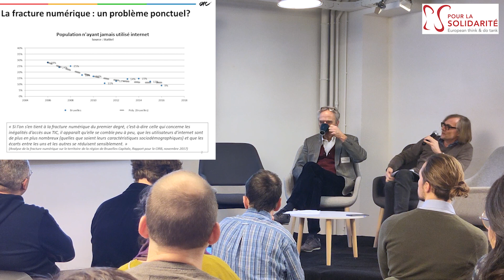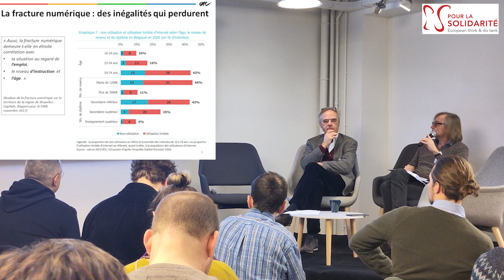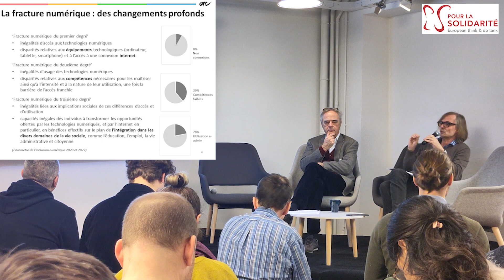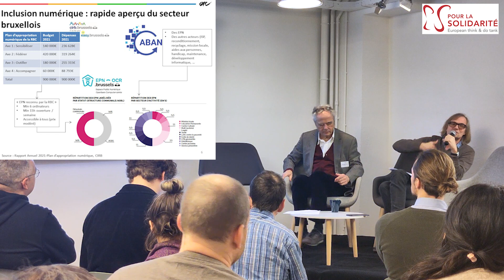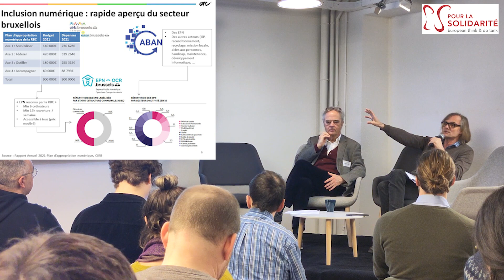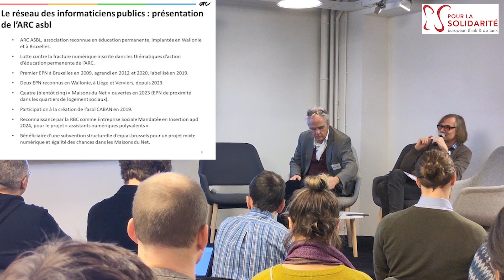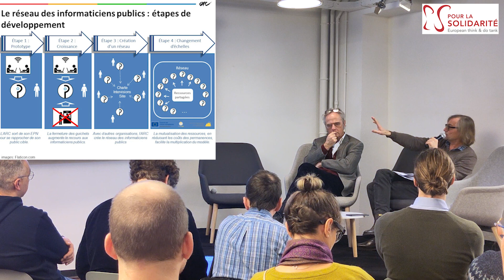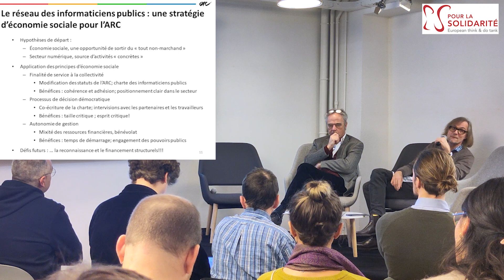L’inclusion numérique, un enjeu pour l’économie sociale (2/4)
[CONFÉRENCE] Inclusion numérique : les réponses de l'économie sociale et du monde associatif (22/02/2024)

Si 85% des citoyen·ne·s européen·ne·s utilisaient déjà Internet en 2019, avant la crise du COVID-19, seuls 58% d'entre eux·elles avaient des compétences numériques de base. En ce qui concerne les Européen·ne·s possédant un faible niveau d’études, le chiffre tombe à 35% et dégringole enfin à 25% pour les Européen·ne·s de plus de 65 ans.

L’enjeu de l’inclusion numérique est donc de répondre aux besoins de catégories sociales les plus exposées, notamment les personnes en recherche d’emplois, les familles monoparentales, les personnes peu scolarisées, les jeunes ou encore les personnes âgées. Dans un monde toujours plus digital, ces populations sont confrontées à une aggravation d’inégalités sociales préexistantes. Il est donc nécessaire de développer des programmes spécifiques d’inclusion numérique au travers d’apprentissages adaptés à leurs besoins.

Cette conférence était organisée dans le cadre du projet Social Tech Academy qui vise à mettre les compétences numériques au service de l'économie sociale et solidaire :